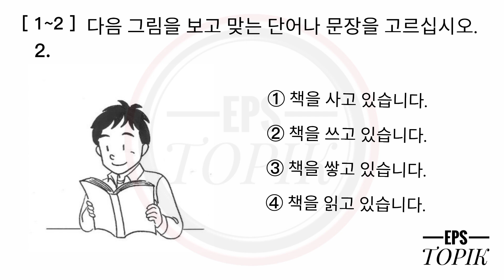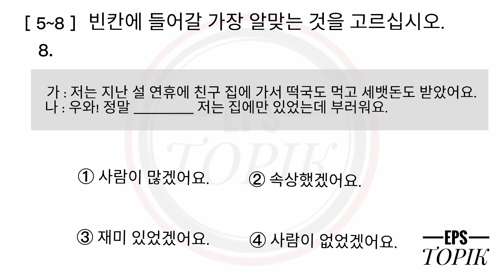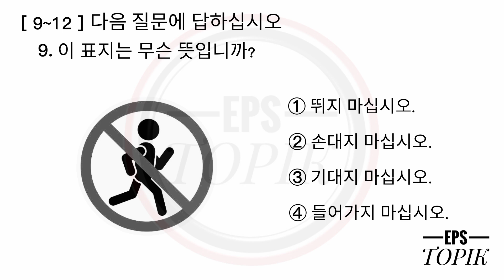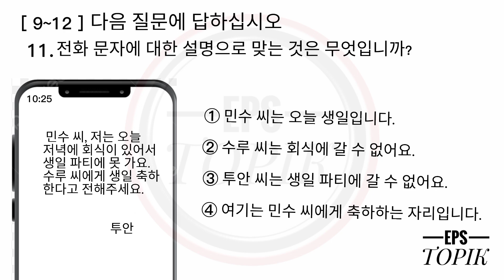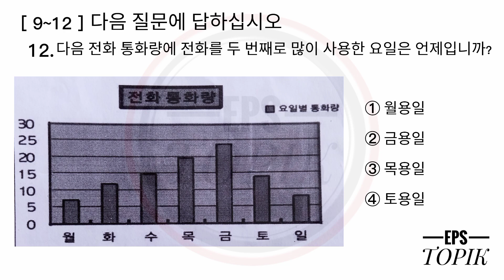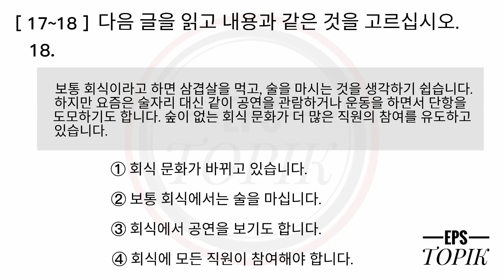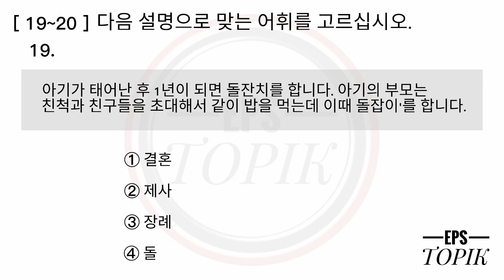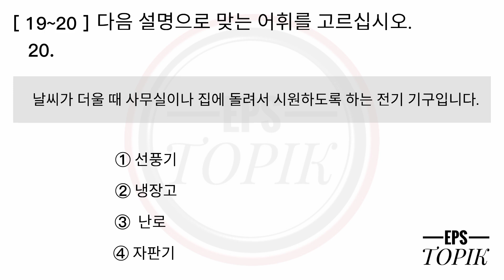Eps Topik Model Question Reading (읽기) Test 2023